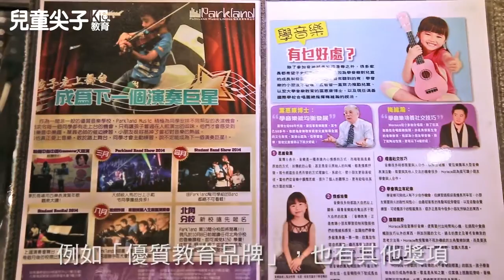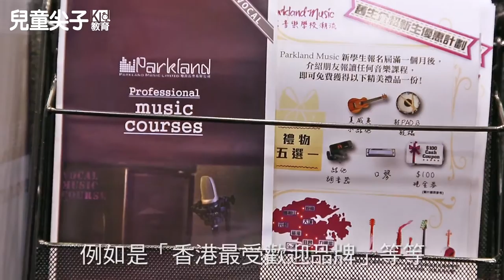Parkland Music x 兒童尖子教育 葵芳第13 分校開幕啦! - 學結他 學鋼琴 學鼓 學唱歌 學Bass 學色士風 學小提琴 學聲樂 學音樂 學ukulele 學作曲 學混音 學樂理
柏茵音樂有限公司 - 優質音樂學校首選
Parkland Music Limited - Top choice of quality music school

- 聲樂教學：學唱歌，歌唱技巧，學聲樂，學和音
- 古典音樂教學：學鋼琴，學小提琴，學大提琴，學古典結他，學中提琴，學色士風，學長笛­，學單簧管
- 理論課程：學樂理，學作曲，學填詞，學編曲
- 數碼音樂教學：學混音，學錄音，學Studio set-up
- 兒童音樂課程：音樂治療，學鼓，學鋼琴，學小提琴，學結他，學ukulele，學唱歌­訓練，兒歌班
- 聖樂課程

1. 學習樂器：扎實的演奏技術基礎是成為一個真正音樂人先決條件。Parkland的星級­導師團隊絕對能幫助你打好基礎。
2. 工作坊/大師班：為廣闊同學的視野，Parkland特別設計了一系列的興趣工作坊，
3. 樂隊/樂團：用音樂溝通是一個音樂人必需的技能。透過音樂上的交流，除演奏技巧進步，
4. 表演機會：一次的台上表演是令學生進步和累積經驗的好機會。
5. 就業機會：過去逾十年的教學里程裡，Parkland已成功培育不少八級或以上的學生­。

分校：
旺角總校 Mong Kok: 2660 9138
銅鑼灣分校 Causeway Bay: 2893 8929
荃灣分校 Tsuen Wan: 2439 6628
屯門分校 Tuen Mun: 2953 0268
九龍灣分校 Kowloon Bay: 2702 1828
元朗分校 Yuen Long: 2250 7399
西灣河分校 Sai Wan Ho: 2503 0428
大埔分校 Tai Po: 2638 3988
中環分校 Central: 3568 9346
北角分校 North Point: 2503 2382
馬鞍山分校Ma On Shan: 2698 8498
粉嶺分校 Fanling: 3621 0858
荔枝角分校 Lai Chi Kok: 25281885
香港仔分校 Coming Soon